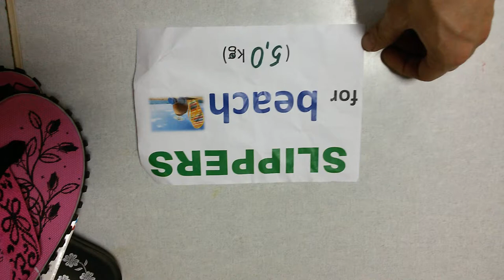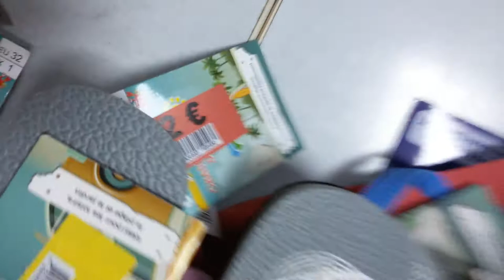Пляжная обувь сток 5 кг 11,3 евро/кг